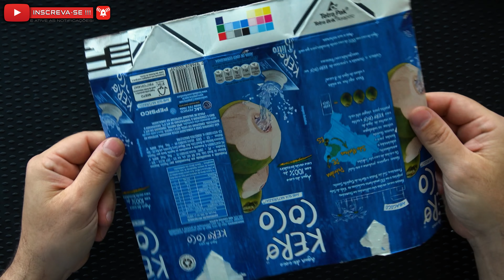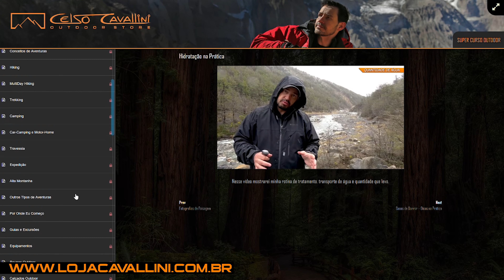3 Dicas para Cozinha Mateira - Dicas Rápidas